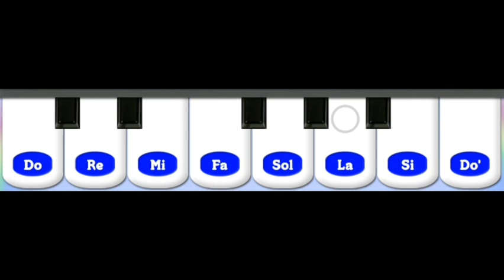Mary Had A Little Lamb | English Songs | Piano Music | Piano Gameplay